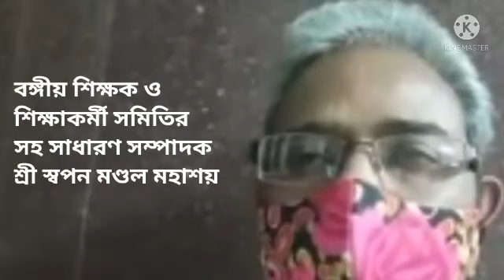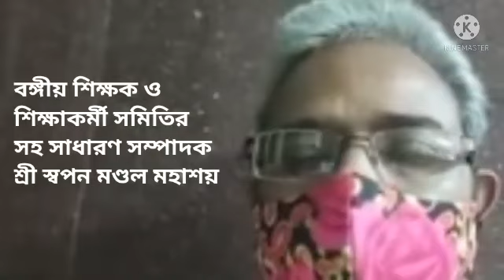Utsashree : অ্যাডমিনিস্ট্রেটিভ ট্রান্সফার ও অন্যান্য বিষয়ে স্বপন মণ্ডল স্যারের প্রতিবেদন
Utsashree : অ্যাডমিনিস্ট্রেটিভ ট্রান্সফার ও অন্যান্য বিষয়ে স্বপন মণ্ডল স্যারের প্রতিবেদন @Ram Dawn ‎@Ram Dawn